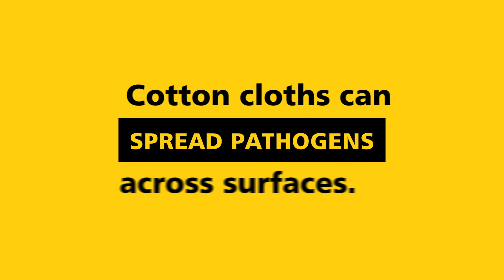HYGEN Launderable Microfiber Cloths Video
Rubbermaid HYGEN Launderable Microfiber Cloths